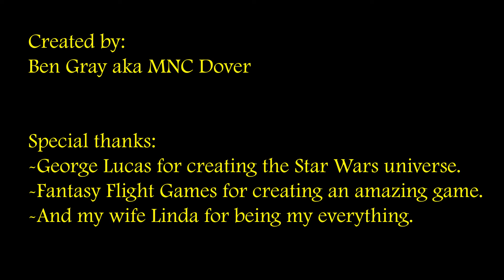Falcon Escape X-Wing Miniatures Style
My love of both Star Wars and X-Wing: Miniatures forced me to create this mash-up. I did my best to stay as close to the miniatures game as possible, but had to make some tweaks in order to make it work with the movie.

The action goes fast so you may need to pause or rewatch it again to verify the die rolls.  I made a few fun choices for token additions to spice things up.

Like the credits state, I'd be up to creating the Battle of Yavin if enough people are interested.